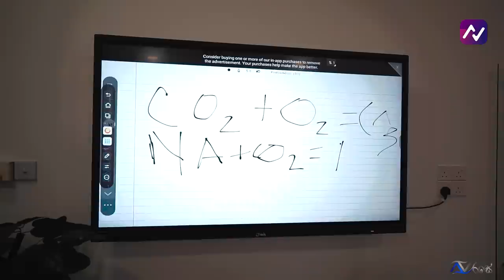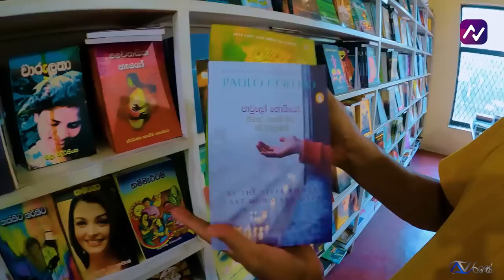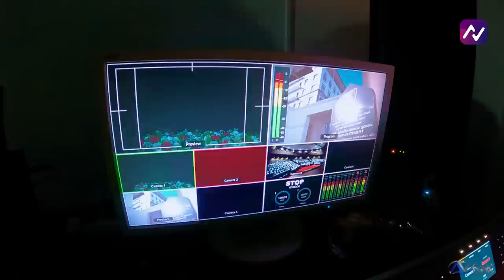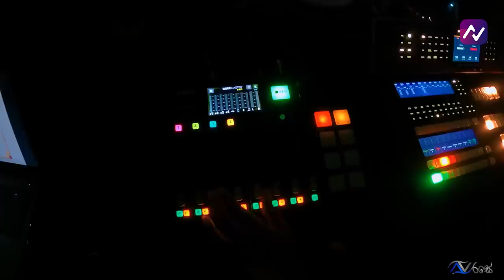කොළඹ ආනන්ද විද්යාලයීය 95 කණ්ඩායමේ වැඩක් | Ananda College Batch 95 | Laboratory launch For Students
Camera -  Theekshan Heendeniya
Edit -          @wikumchathuranga
Graphics -  Yameena Johar